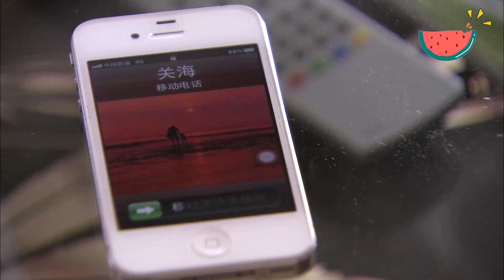男閨蜜流落街頭，想住灰姑娘家，霸總吃醋，直接把男閨蜜拎回自己家！ ep6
✨ep ddzf

【劇情簡介】
孟妮、關海、秦冰畢業於海天大學藝術學院戲劇系。孟妮的男朋友劉亦名畢業於北京的國立戲劇學院。四年中替劉亦名照顧孟妮的，是劉亦名的好友張之恆。
孟妮畢業前夕。一心要去北京圓滿愛情和夢想，而畢業後在北京打拚了兩年的劉亦名早已品嘗過「北漂」的艱辛，深知背負不起對孟妮的承諾卻又怕她失望。孟妮的畢業典禮上，劉亦名回來了，而孟妮家的意外變故給了劉亦名倦鳥歸林的理由。劉亦名決心要跟孟妮在家鄉成就一番事業，扎穩腳跟後再找機會殺回北京。結果，因為年輕氣勝、因為好大喜功、因為各種意外，他們輸得精光。劉亦名重操舊業，出去拍戲掙錢以解燃眉之急，歷盡艱辛得到的結果，卻是孟妮投入了他最信任的朋友張之恆的懷抱。
三個善良、優秀的青年，因真誠的感情而糾糾葛葛，直到全都傷痕累累，徹底分道揚鑣——孟妮、張之恆分別出走，劉亦名寂寞地再次回到北京。三年後，他們再度以完全不同的面目在北京相逢，故事在另一個時間和地點繼續進行